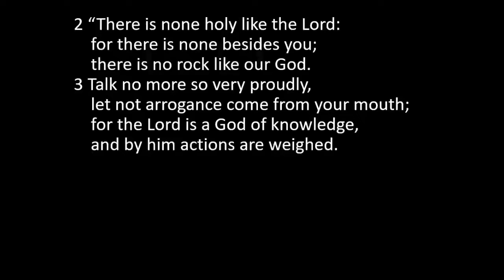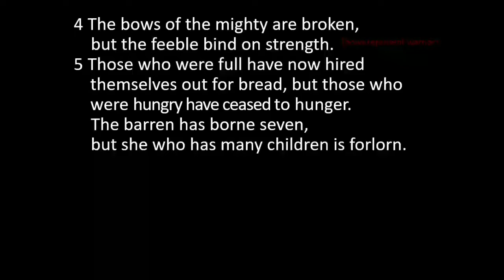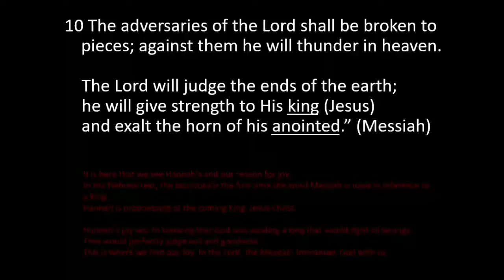Joy the Story of Hannah